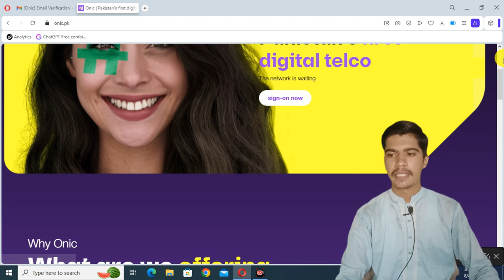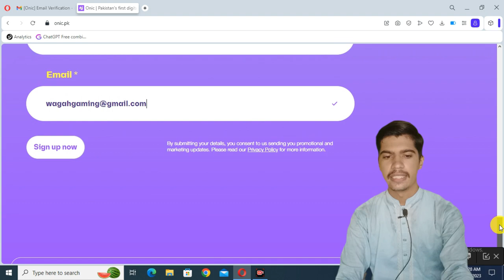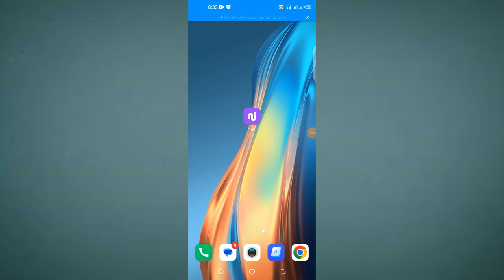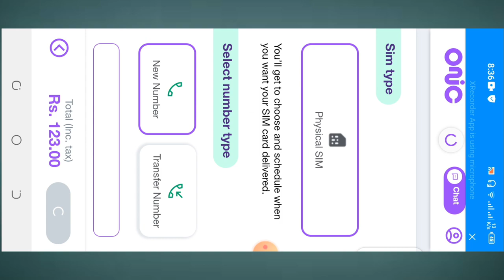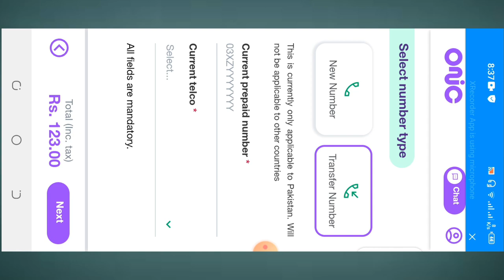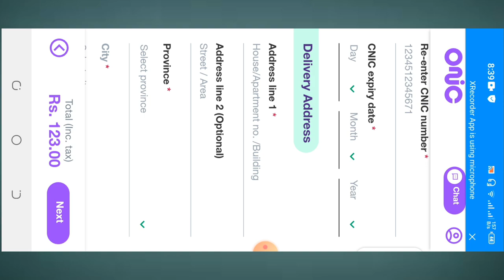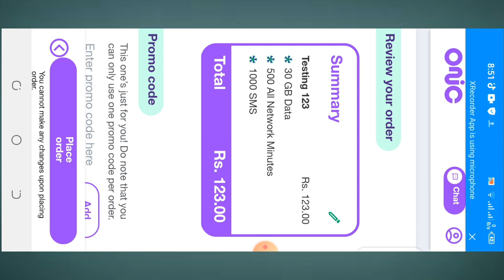Order Onic Sim Online | Onic Sim Pakistan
How to Order Onic Sim Online | Onic Sim Pakistan | Onic Sim Order

1) onic sim order karne ka tarika onic sim order kaise kare
2) onic sim order price
3) onic sim ko order kaise kare
4) onic sim buy karne ka tarika